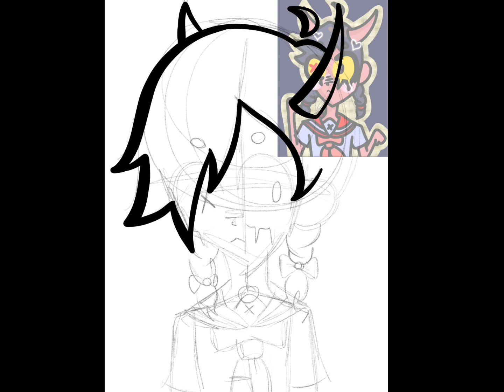OC redraw (speedpaint)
redrawing another oc that I made 6 months ago